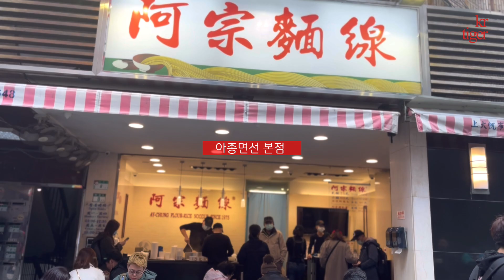대만 Ep.1 여자 혼자 여행하기 정말 좋은 대만, 아기자기한 타이베이 거리, 대만 맛집, 시먼딩, 아종면선, 마사지, 지우펀, Taiwan, Taipei, 台北, 西门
Instargram : krtiger_personal